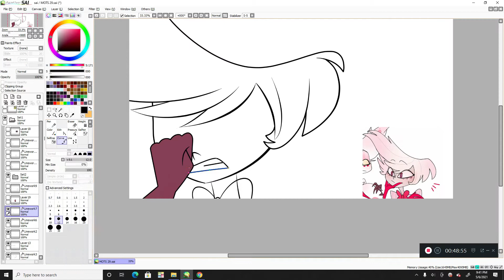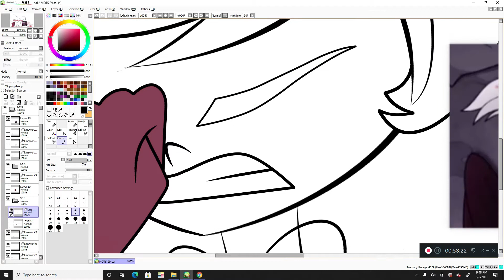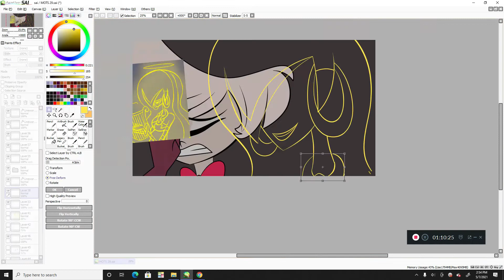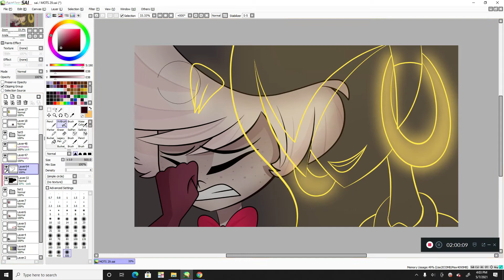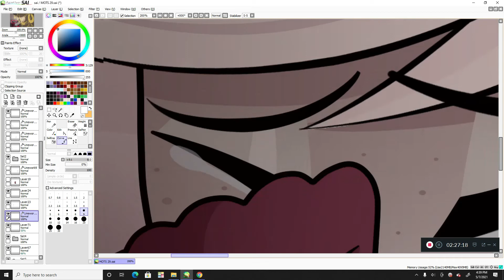Hazbin Hotel Speedpaint | I miss You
Finally decided to do my first hazbin hotel speedapint ^^ I 'v make plenty of hazbin art since then i just hadn't recorded till now. It's of Angel Dust back when he was alive, after his mother Lucie passed.